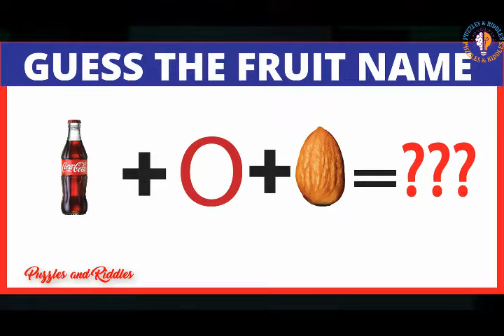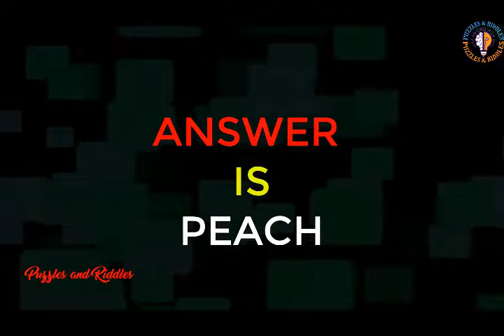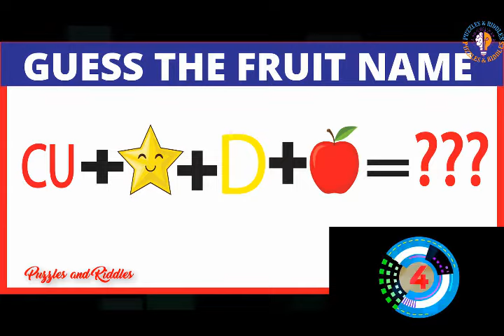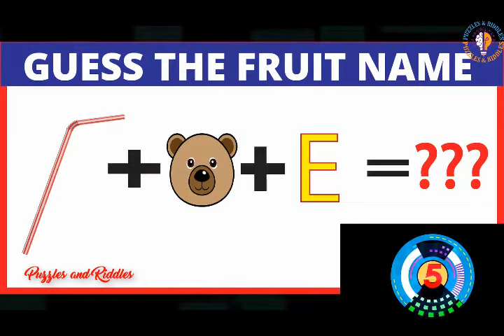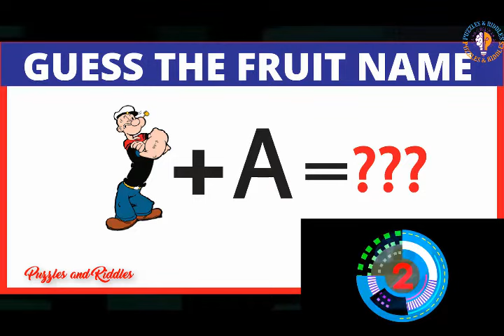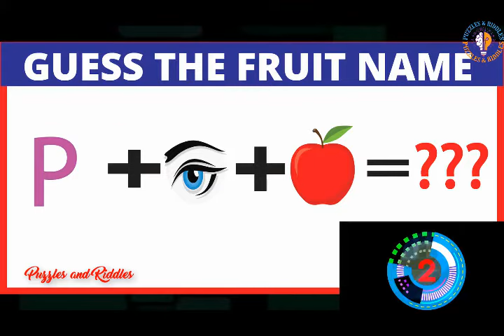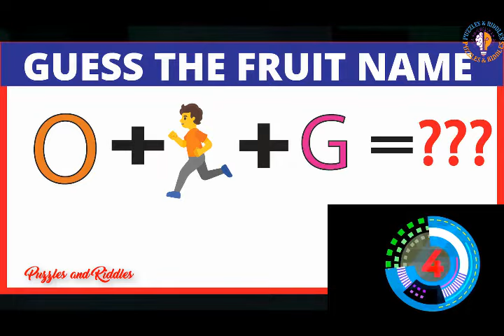Can You Guess The Fruit By The Emoji | Puzzles and Riddles | Part #01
If you are an IQ genius and like to test your IQ level. Then this video is for you. In this video, you will get 10 questions to test your IQ and you will get 10 seconds to give the answer.